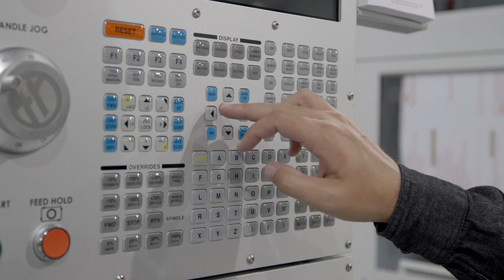The CAVE promo